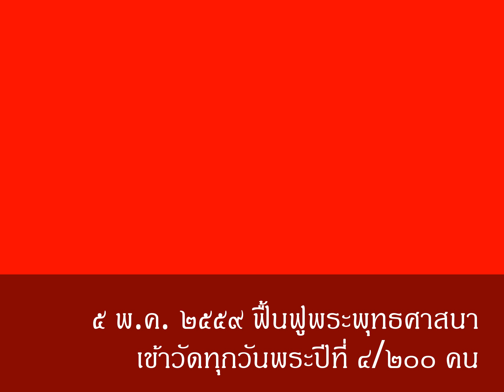๕ พ.ค. ๒๕๕๙ ฟื้นฟูพระพุทธศาสนาเข้าวัดทุกวันพระปีที่ ๔/๒๐๐ คน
อนุโมทนา วันที่ ๕ พฤษภาคม พ.ศ.๒๕๕๙ โครงการฟื้นฟูพระพุทธศาสนาเข้าวัดทุกวันพระปีที่ ๔/๒๐๐ คน

แรม ๑๔ ค่ำ เดือนห้า(๕) ปีวอก